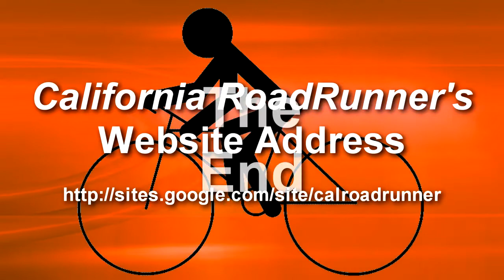Alamo Creek - Centennial Trail